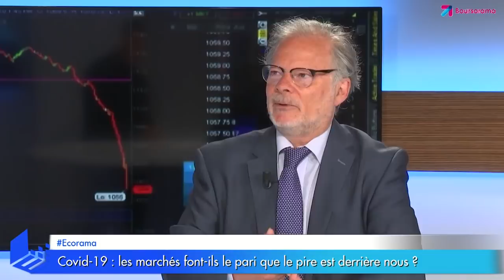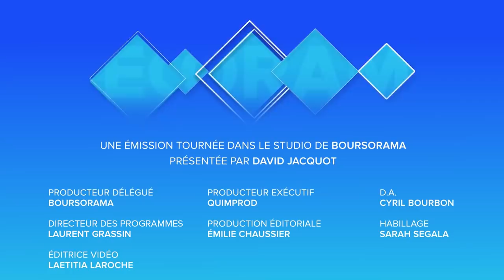Covid-19 : ces 10 valeurs qui éclipsent toutes les autres !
Avec un Nasdaq dans le vert et un CAC40 au-delà de 4500 points, peut-on dire que les marchés sont déjà dans l'après-crise ?

Philippe Béchade, rédacteur en chef de La Bourse au Quotidien pour Ecorama

⚠️ Posez vos questions à Philippe Béchade lors de ses Directs sur Youtube. Il répond à vos questions sans langue de bois pendant près de 30 minutes 4 fois par semaine

📺 Recevez en bonus sa lettre mensuelle avec ses analyses et sa liste de valeurs à suivre.

On se retrouve les lundi, mardi, jeudi et vendredi à 11h30 en direct pour répondre à vos questions. D'ici là téléchargez gratuitement notre guide des 3 valeurs à mettre d'urgence sur votre PEA avec ce lien

► Indépendance

 ► Anticonformisme

► Clarté

► Profitabilité

👍 Suivez-nous !